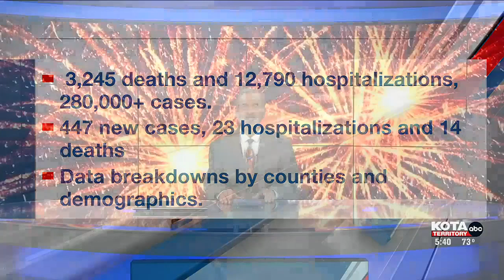Animals and fireworks